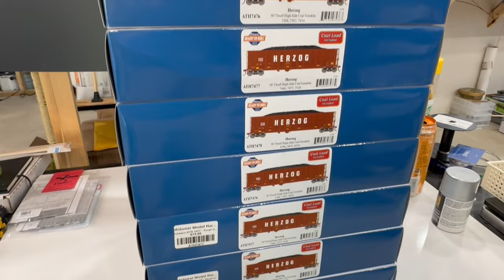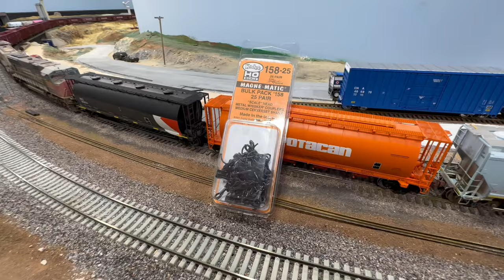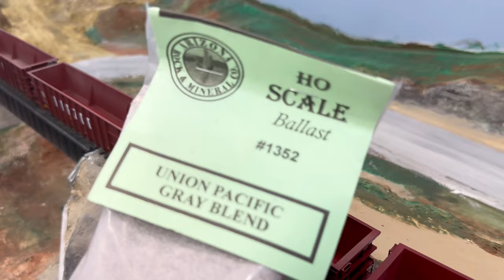HO Scale 26 Car Herzog Ballast Train Update!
Just a quick project update on my Herzog ballast train.

Don't forget to visit me on Instagram and Facebook!

✅ Save 10% on all regularly priced items from Micro-Mark: The Small Tool Specialists.

S/F,
MT365